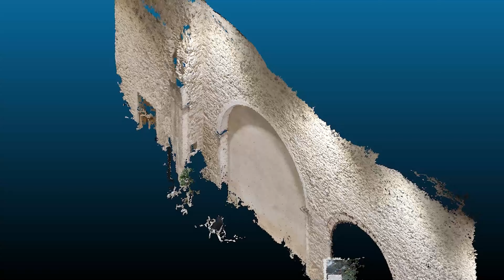WORKSHOP INTERNAZIONALE - Ricostruzione 3D Museo Civico Aufidenate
Durante il "𝐖𝐨𝐫𝐤𝐬𝐡𝐨𝐩 𝐈𝐧𝐭𝐞𝐫𝐧𝐚𝐳𝐢𝐨𝐧𝐚𝐥𝐞 𝐬𝐮𝐥 𝐏𝐚𝐭𝐫𝐢𝐦𝐨𝐧𝐢𝐨 𝐒𝐭𝐨𝐫𝐢𝐜𝐨 𝐀𝐛𝐫𝐮𝐳𝐳𝐞𝐬𝐞" presso il Museo Aufidenate di Castel di Sangro abbiamo creato un Modello 3D molto speditivo ricostruendo parte di una parete perimetrale interna della Sala Conferenze.
• L’applicazione della Fotogrammetria sia Terreste che Aerea trova applicazione in moltissimi campi quali: 𝐥’𝐀𝐫𝐜𝐡𝐢𝐭𝐞𝐭𝐭𝐮𝐫𝐚, 𝐥’𝐀𝐫𝐜𝐡𝐞𝐨𝐥𝐨𝐠𝐢𝐚, 𝐥𝐚 𝐆𝐞𝐨𝐥𝐨𝐠𝐢𝐚, 𝐥’𝐈𝐧𝐠𝐞𝐠𝐧𝐞𝐫𝐢𝐚 𝐂𝐢𝐯𝐢𝐥𝐞, 𝐥’𝐄𝐝𝐢𝐥𝐢𝐳𝐢𝐚.
• In questi ambiti un Modello 3D Digitale permette di avere una 𝐜𝐨𝐩𝐢𝐚 𝐜𝐨𝐧𝐠𝐞𝐥𝐚𝐭𝐚 𝐚𝐥 𝐭𝐞𝐦𝐩𝐨 𝐝𝐞𝐥 𝐫𝐢𝐥𝐞𝐯𝐚𝐦𝐞𝐧𝐭𝐨 utile sia nelle fasi progettuali, di restauro, di indagine e di controllo.
🎥 Parte della nostra strumentazione:
🔹 DJI Mavic 3: Enterprise
🔹 MSI Pulse GL76
🔹 Apple 2023 MacBook Pro
🔹 Nikon Obiettivo AF-S 70-200
🔹 Nikon Obiettivo AF-S DX 10-24
🔹 Tubi prolunga
🔹 Insta360 X3

🚁 I migliori Droni sotto i 250 gr:
🔹 DJI Mini 2 SE
🔹 DJI Mini 2
🔹 DJI Mini 3
🔹 DJI Mavic 3 Pro
🔹 DJI Mini 4 Pro con DJI RC 2